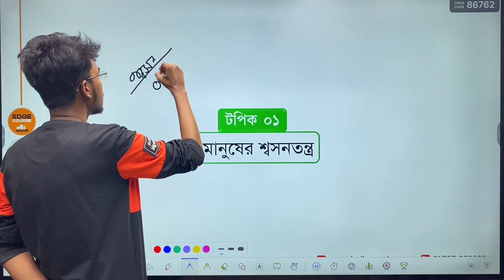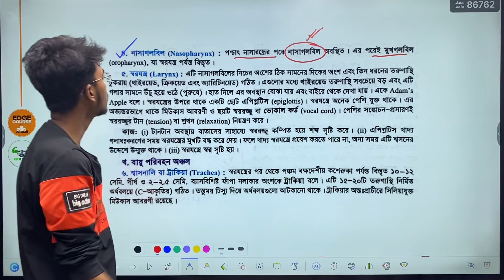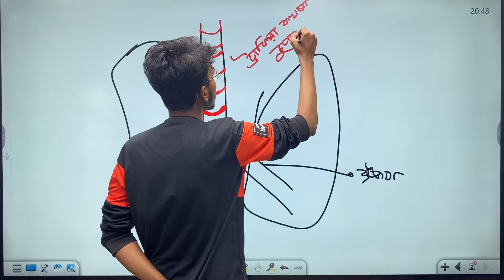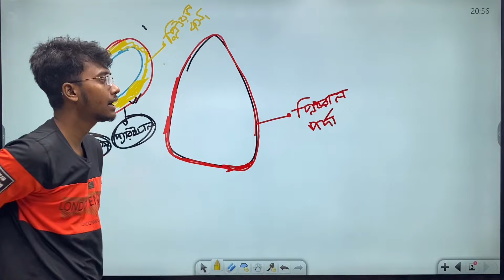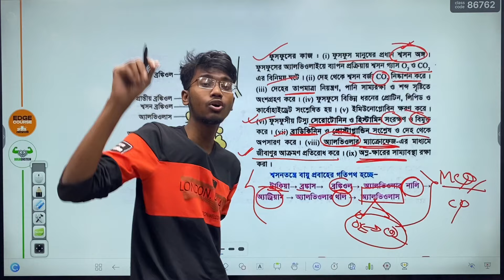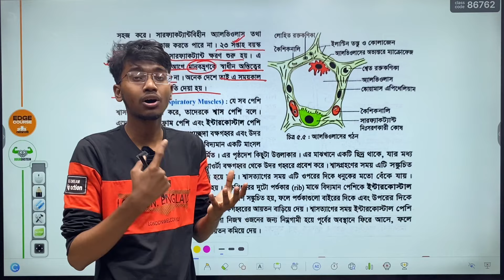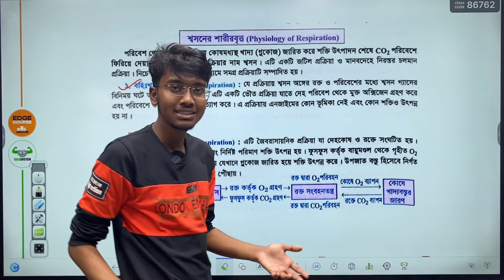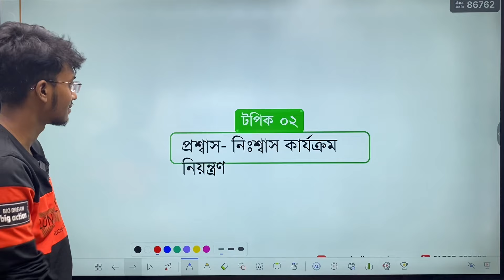HSC Academic | Biology 2nd Paper | শ্বসন ও শ্বাসক্রিয়া - মানুষের শ্বসনতন্ত্র